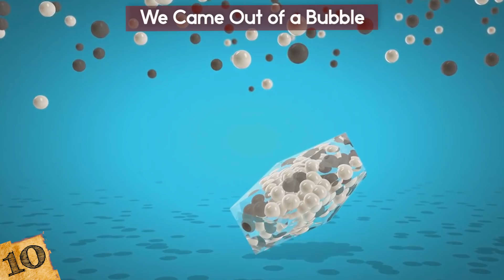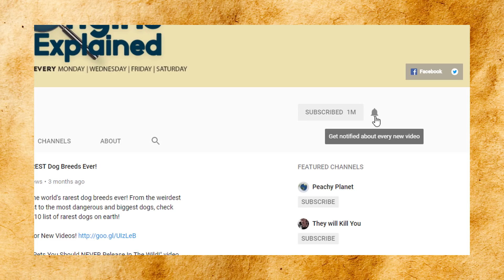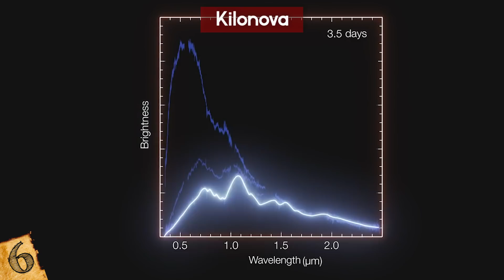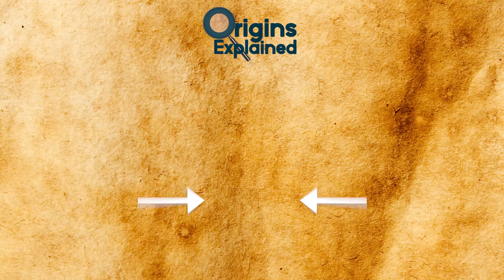Most SHOCKING Recent Space Discoveries!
Check out the most shocking recent space discoveries! This top 10 list of unexplained mysteries of the universe has some mysterious discoveries science still can't explain!

10. We Came Out of a Bubble
Up until late last year, scientists had a popular theory about how our solar system came to be. They thought our galaxy had been created near a supernova, which is an exploded star, using a combination of 2 isotopes called aluminium-26 and iron-60. What are isotopes?

9. Synestias
How do planets get made? The prevailing wisdom is that they’re formed from things colliding in space and the resulting wreckage turns into a planet. That idea got a bit of a tweak last year when researchers suggested something called a ‘synestia’. What’s a synestia? You may be surprised to hear it’s a donut. Yup, a giant spinning donut in deep space…!

8. Does Dark Matter Exist?
All things are made of matter. If you want to know what matter is then you’re probably sitting on it! A chair is solid and has a definite mass, as does the floor it’s resting on, as does the computer, phone or tablet you’re using to watch this video. Basically if it takes up space in the universe it’s made of matter.

7. Exomoons
Last Summer there was great excitement at the discovery of something in space believed to be an exomoon. An exomoon is a moon which orbits a planet in another solar system. The find came via NASA’s Kepler telescope and gave people hope that their theory about exomoons was correct.

6. Kilonova
Last August a spectacular event happened when 2 neutron stars spiralled into one another in deep space. A neutron star is what remains when a star explodes. It’s made up of powerful neutrons and dense matter. When neutron stars crash it’s like a major fireworks display in space… this light show is called a kilonova!

5. Super Earth
I mentioned an ‘exomoon’ before, well this is an ‘exoplanet’. An exoplanet is a planet found outside our solar system orbiting a star. And this one right here 39 light-years away in the constellation of Cetus is a doozy! It’s been named ‘LHS 11406’ which isn’t very catchy so another name for it is ‘Super Earth’. Much better huh?

4. Jupiter’s Spot
The vast orange and red spot on the surface of Jupiter has intrigued astronomers for centuries. It’s actually a huge storm they’ve been observing since the 1870s though mention of it goes back to the 1600s. That storm has been going on for a long time!

3. Moon Water
Okay so you may have heard this thing about how the Moon is made of cheese. Well we hate to disappoint you Wallace & Gromit fans but the truth is it’s pretty rocky. There’s water there also, though we only found this out a decade ago. In 2010 it was thought a small ocean was beneath the surface, contrary to what was previously assumed. As with all these things speculation plays a major part!

2. Brown Dwarf
In 2016 a planet-sized object was spotted 22,000 light years away. The huge scale of it became a talking point among astronomers because by their calculations it was 13 times the size of Jupiter, so that’s pretty big! It was named ‘OGLE-2016-BLG-1190’. Guys come on. You’ve got to start giving these things proper names.

1. Oumuamua
This extraordinary cigar-shaped object was seen late last year and is the first ever interstellar object seen in our system. It was spotted in Hawaii so was named ‘Oumuamua’, meaning “A messenger from afar arriving first”. It’s thought to be an asteroid and was travelling at an eye-watering 196,000 mph (315,400 km/h).